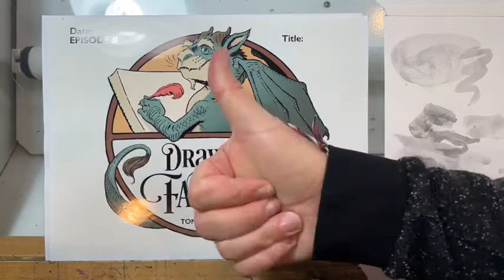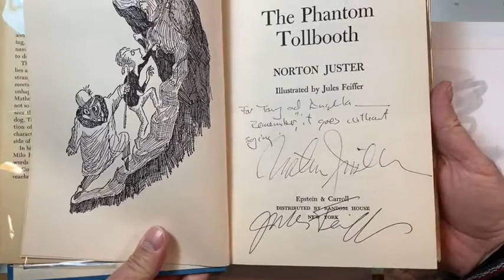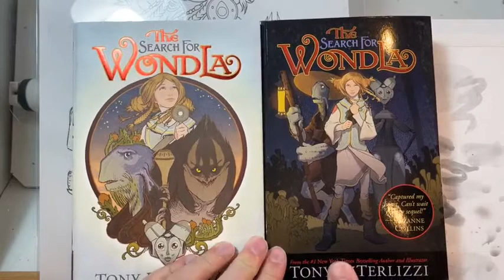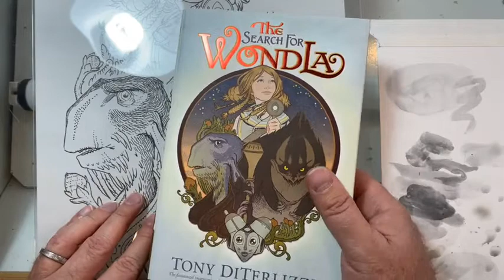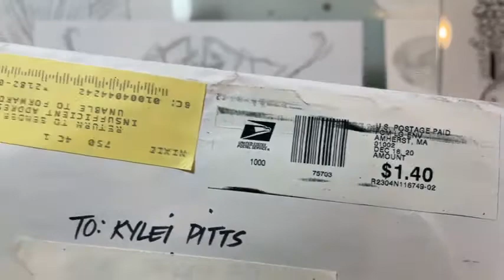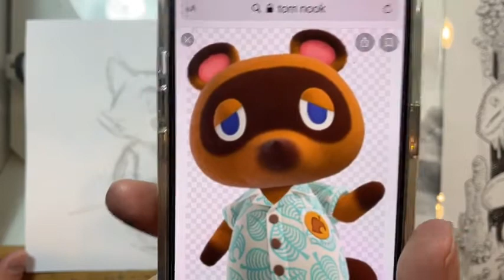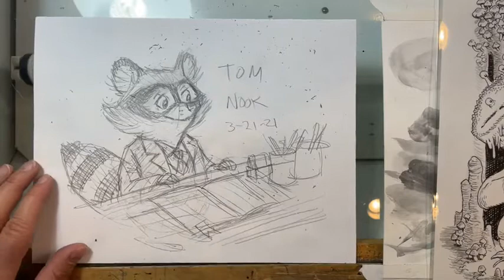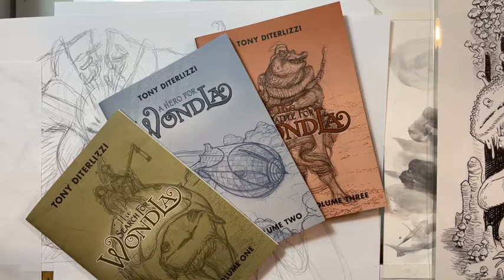Tony DiTerlizzi: DRAWN TO FANTASY "One Year Later" episode #63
Tony and Angela remember celebrated children's book author, Norton Juster (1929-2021), discuss the upcoming "Search for WondLa" animated series and reminisce on the first episode of Drawn to Fantasy. This episode originally aired on Facebook Live on March 21, 2021.